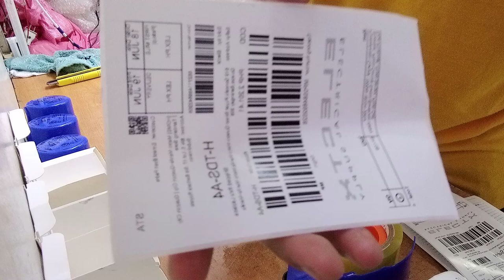Photo Control Receptacle 1800VA 110-480V